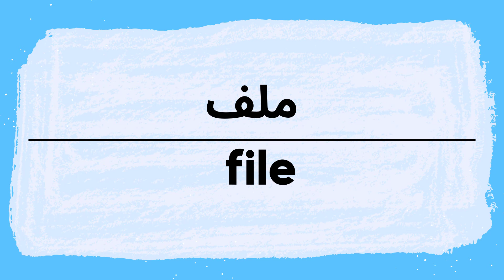How to pronounce File | Malaf in Arabic نطق ملف باللغة العربية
File Pronunciation and writing in Arabic.